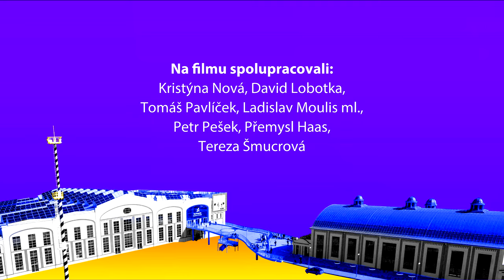Techmania DIGITAL series - Zdymadla